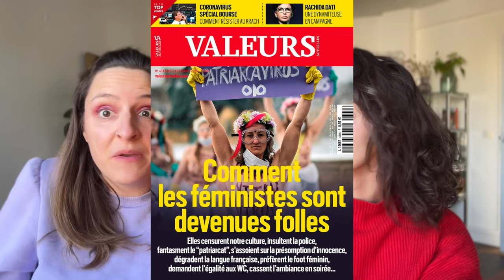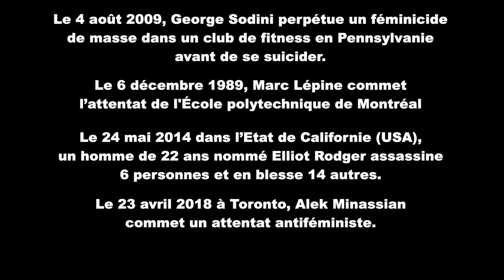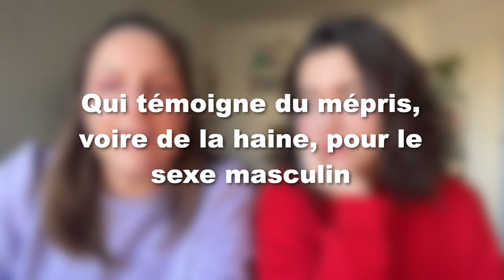Les féministes sont-elles trop radicales ?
Sources et contenus qui nous ont inspirées pour faire cette vidéo :

Livres :
Histoire(s) de femmes, 150 ans de lutte pour leur liberté et leurs droits - Marta Breen, Jenny Jordahl
La terreur féministe, petit éloge du féminisme extrêmiste - Irene
Le coût de la virilité - Lucile Peytavin

Musique du générique composée par Sn4tch 🧡